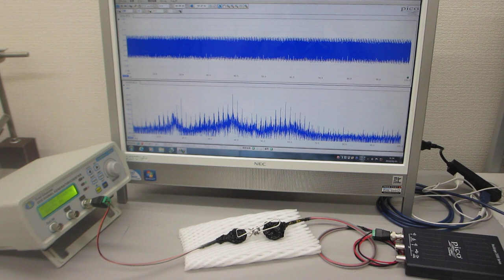メガヘルツの非線形振動制御実験（超音波システム研究所 ultrasonic-labo）